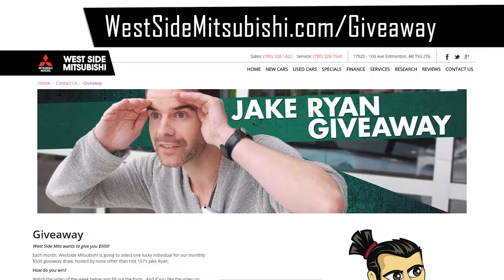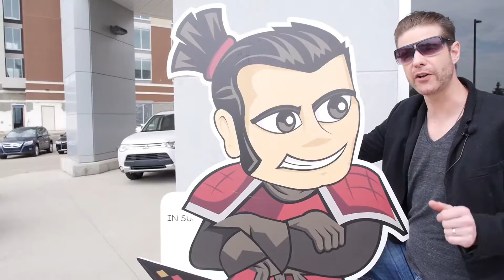Jake Ryan Give Away - June 8 / 2016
Fully captured, edited and written by Alex Derenowsky.

Song - C+C Music Factory - Gonna Make You Sweat (Everybody Dance Now) ft. Freedom Williams